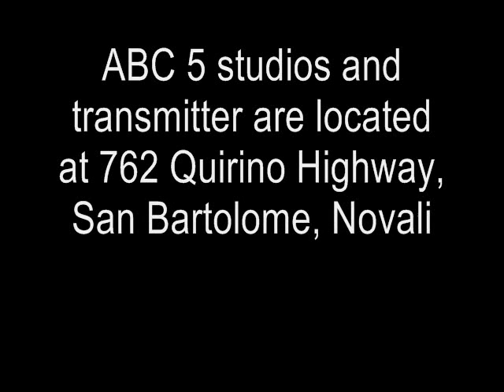ABC 5 Sign off (Made Up) 5 May 2005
This is all about the sign-off of the Associated Broadcasting Company last May 5, 2005.
The sequence of the following are station messages, the Philippine National Anthem, and the test card. This is a made up story. Please comment, and please like.